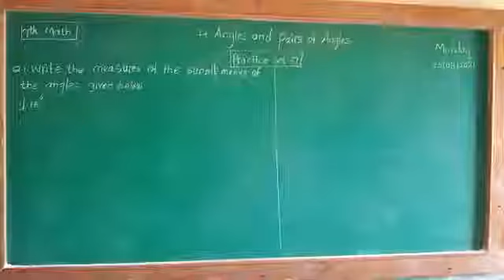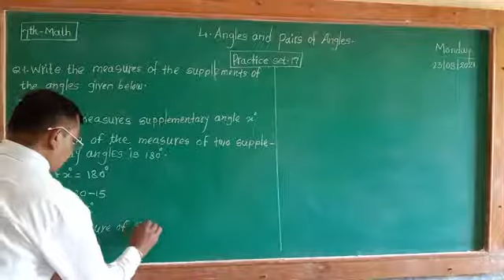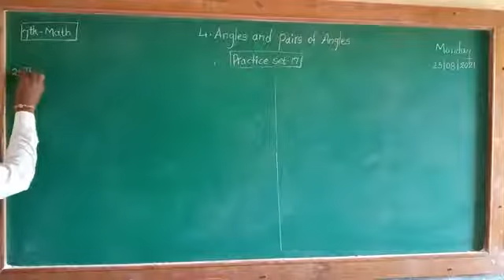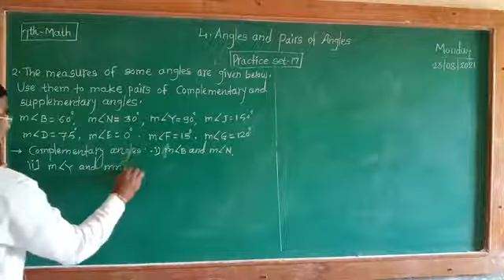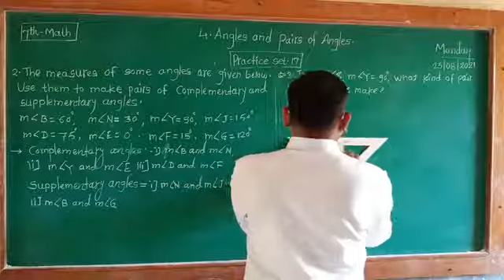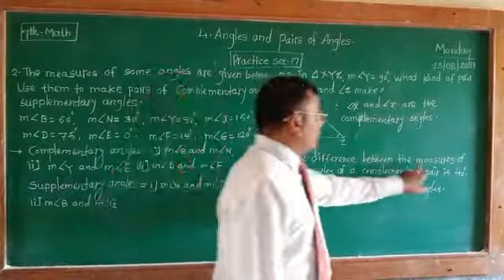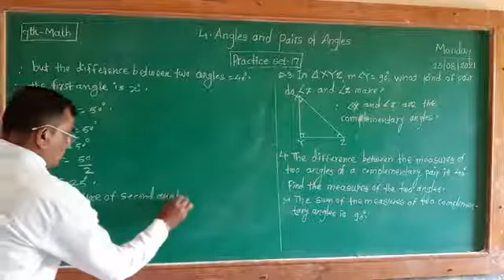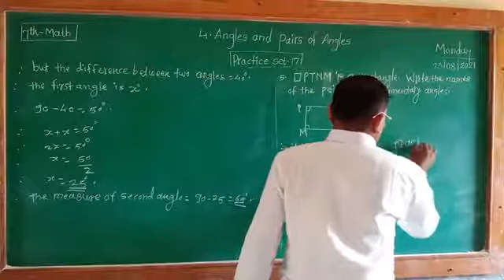7th-Math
4.Angles and pairs of Angles